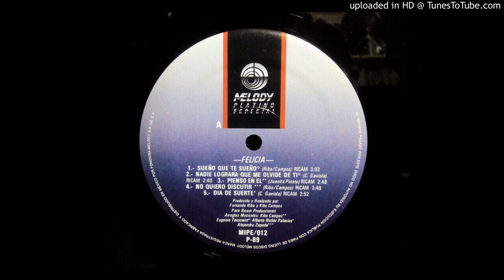Felícia Mercado - Trampa Mortal (LP Version 1989)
Pays:Mexico
Sortie:1989
Genre:Electronic
Style:Pop